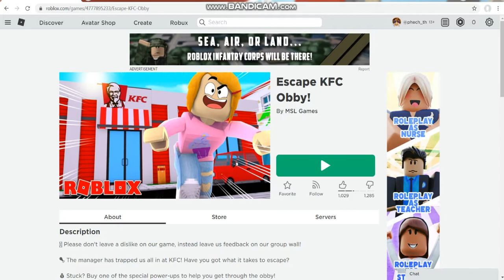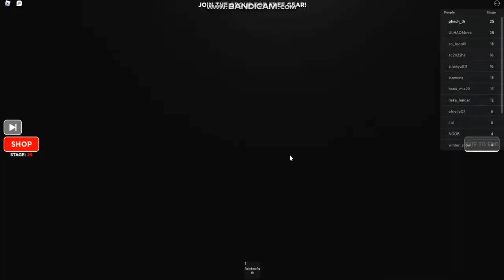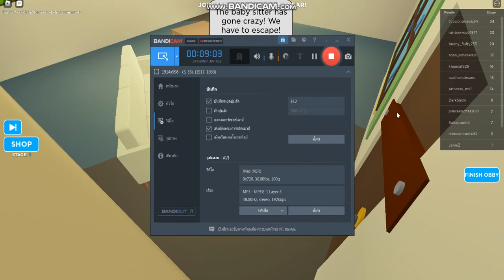roblox escape kfc obby! หนีออกจากร้าน KFC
ขอบคุณที่ดูนะครับ ^_^
ส่วนใครที่อยากจะเล่นแมพนี้นะครับ ลิ้งค์อยู่ใต้คลิปนะครับ ^_^